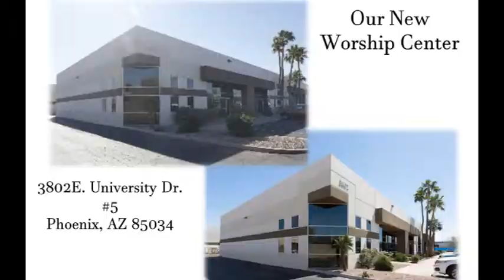Video Announcements - Sunday, May 12, 2019